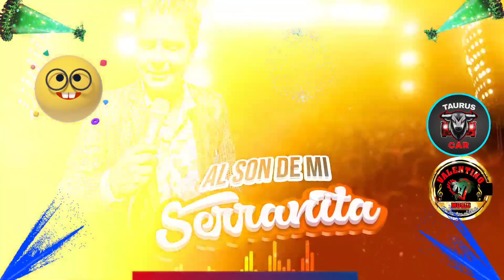PRIMICIA 2023 _ZAFIRO SENSUAL